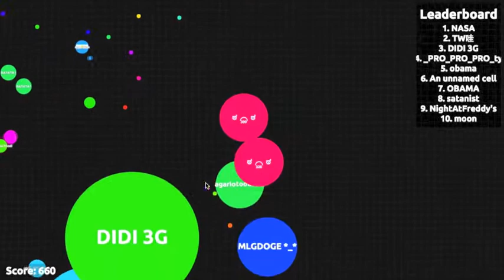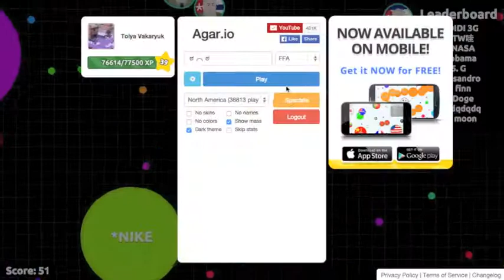⎋Agar.io⎋Lvl 40 Reached!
agar.io
Hey guys, today i reach lvl 40 in agar.io. took me a long time, but i finally did it. GG!